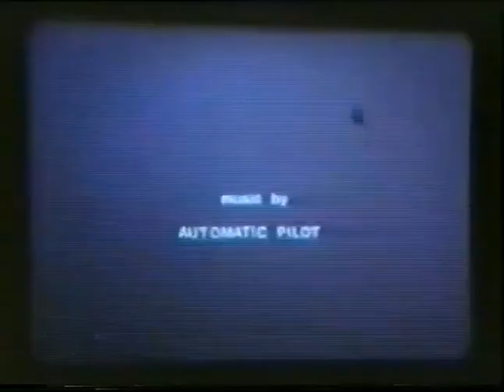Real Italian Pizza (David Rimmer 1971)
Short from Canadian experimental filmmaker with new soundtrack from